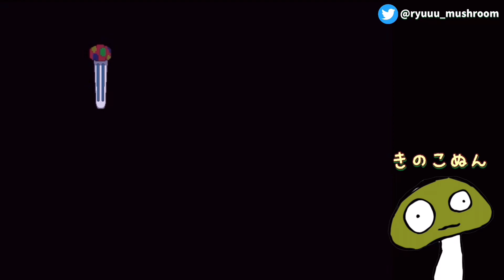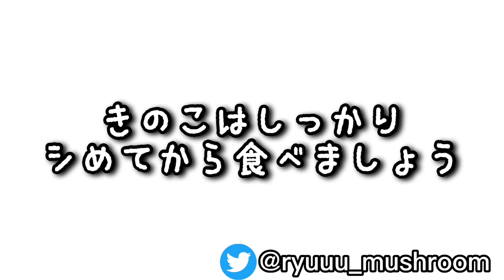「きのこ」に世界を侵略される！？とんでもなく恐ろしいゲーム【きのこぬん】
視聴者リクエストをいただいたこのゲーム、
めちゃくちゃ内容凝ってて面白いです……ww

【大まかな内容】
見覚えのない場所に閉じ込められた少女「ぬん」
突如頭に生えたキノコと一緒に脱出を目指すのだが
とんでもないコトに気づいてしまう…

次回こそは、
世界とぬんちゃんを救いたい！！
楽しみな方は是非高評価をお願いします（^人^）👍

《僕宛のファンアは、Twitterで
♯きのこのファンアをつけて投稿してください！！🖼✏️》